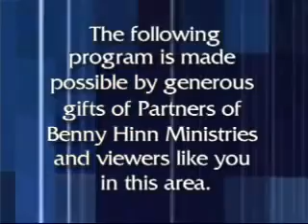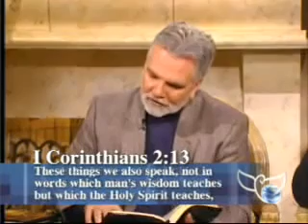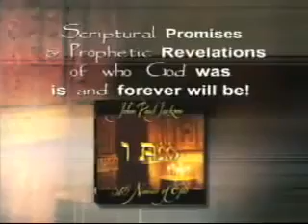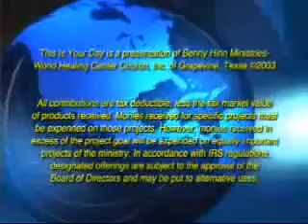WSTK ITV Benny Hinn Interviews John Paul Jackson Pt1